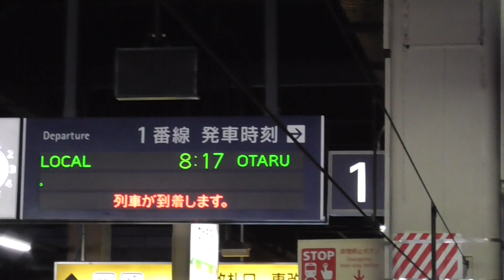JR札幌駅 普通列車 小樽行き到着【733系・140M】 2020.09.28